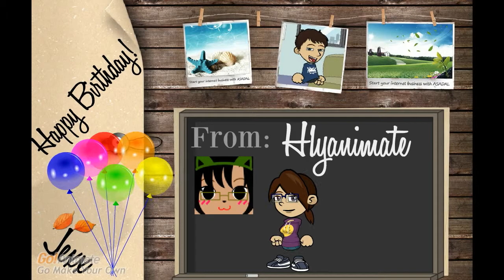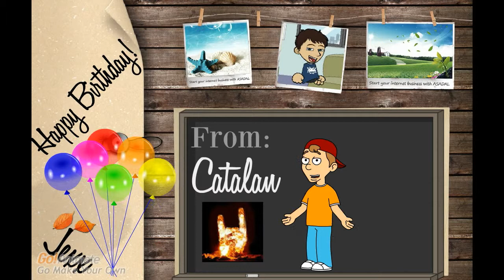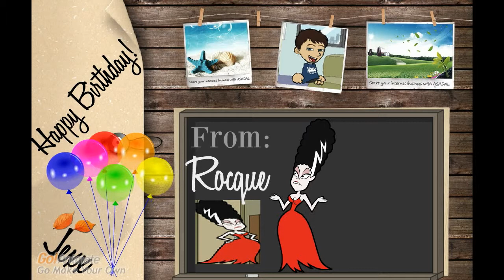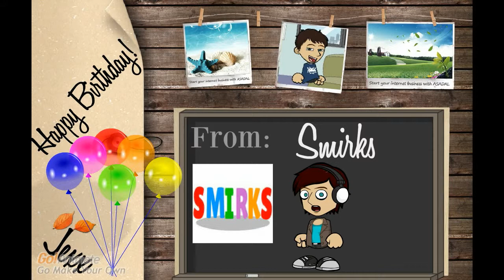Happy Birthday to Jexx!!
HAPPY BIRTHDAY TO JEXX FROM GOANIMATE!!